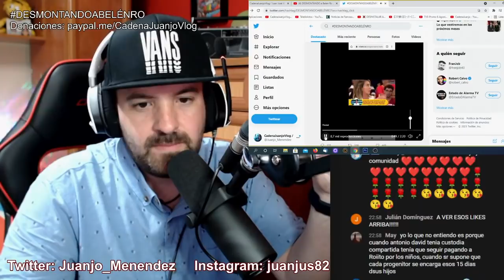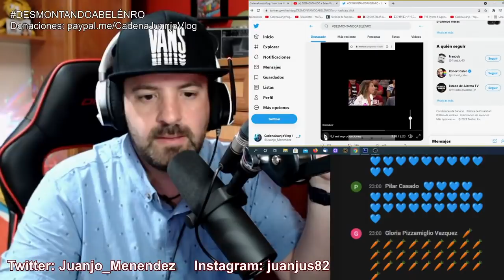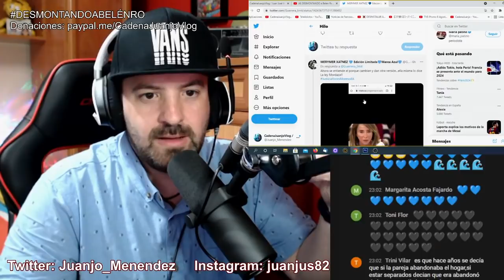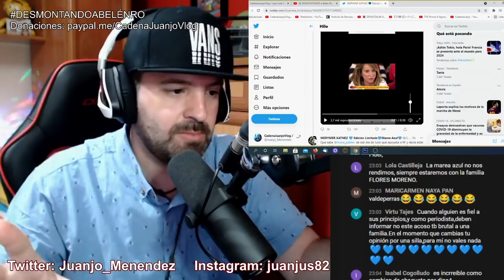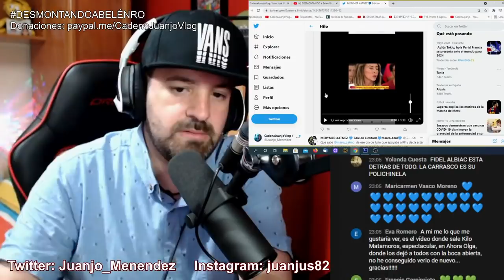TREMENDO ZASCA de María Patiño a Rocío Carrasco por Rocío Flores y Antonio David Flores en telecinco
OTROS VÍDEOS:
El presentador de el programa de AR ha vivido un mal momento que ha hecho arder las redes , ¿Qué pensará Ana Rosa Quintana? .

OTROS VÍDEOS:
La gran estafa de Rocío Carrasco y Fidel Albiac al descubierto por el programa de Ana Rosa Quintana
La presentadora de el programa de AR junto con Joaquín Prat , el periódico el mundo y Federico Jiménez Losantos filtran los informes que desmienten la versión de Rocío Carrasco y Fidel Albiac frente a Antonio David Flores y Rocío Flores .

El capítulo final de Carlota Corredera , Rocío contar la verdad para seguir viva , viene precedido de muchas mentiras .